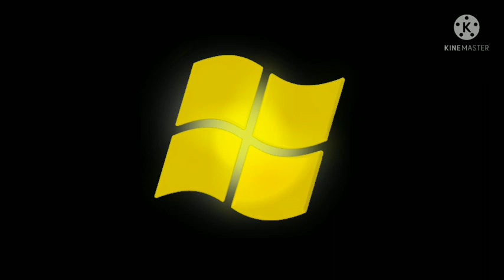Vista Gold Logo